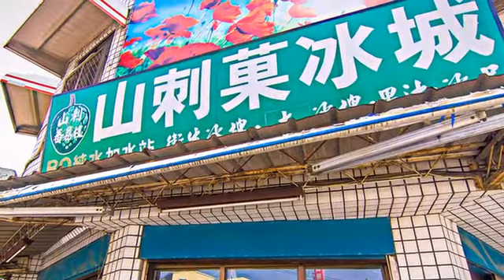[六甲區] 山刺菓冰城 (美食)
來到南台灣，熱情的天氣總是需要來點沁涼的冰品冰鎮一下舌頭才痛快。位於六甲的山刺菓冰城更是將冰品結合在地特產——山刺菓，製成這非嚐不可的六甲名產。以山刺番荔枝、煉乳、雞蛋與糖製成的冰淇淋，讓你能夠以冰品的方式一嚐山刺菓的美味，而且店家可以向你保證這山刺菓冰淇淋絕對是真材實料，你知道為什麼嗎？因為在這冰淇淋裡就有貨真價實的果肉，而且果肉裡甚至還有籽呢！不過在這裡提醒各位，這籽可不能吃噢！